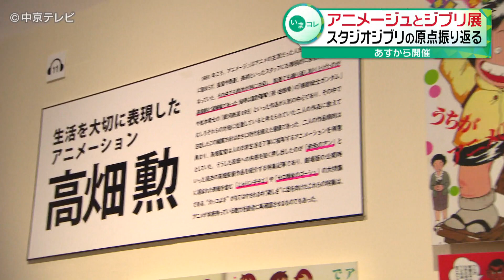【ジブリの原点振り返る】「アニメージュとジブリ展」 セル画など400点以上を展示 ２２日から開催 名古屋・中区 松坂屋美術館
「スタジオジブリ」の原点を振り返る展示会が、２２日から開催されます。

この展示会は、多くのアニメの作り手を送り出した１９７８年創刊の雑誌「アニメージュ」に焦点が当てられていて、スタジオジブリの原点を振り返ることができる内容です。

会場には、宮崎駿監督らが手がけたセル画や貴重な資料など４００点以上が展示されています。

「アニメージュとジブリ展」は、２２日から６月１１日まで、名古屋・栄の松坂屋美術館で開かれます。

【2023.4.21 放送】